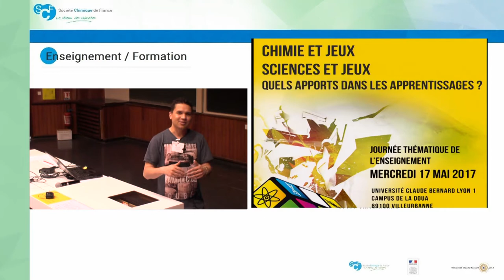Pedro Lealdino doctorant à Université Claude Bernard Lyon1: Function Hero,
Pedro Lealdino (Université Claude Bernard Lyon 1)
Function Hero, Le mouvement des joueurs doit s’adapter au graphe d’une fonction

Chimie et Jeux, Sciences et Jeux : Apports dans l’enseignement  - 17 Mai 2017
+ d'info